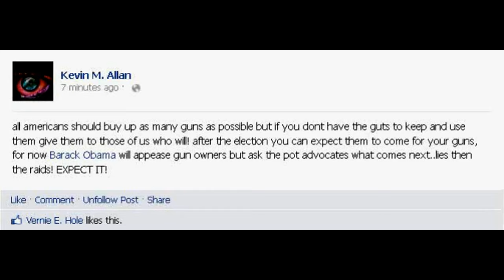MY BEST ADVICE TO ALL AMERICANS